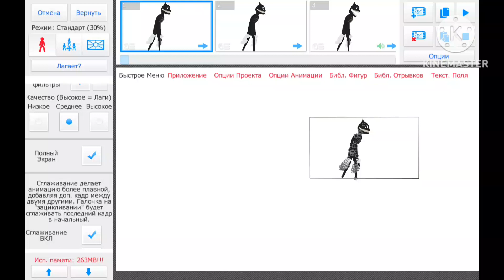cartoon cat vs protecter of god (remastered)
stks credits : p.o.g stk was made by @tp200anims6 , cartoon cat by @toxicraptor